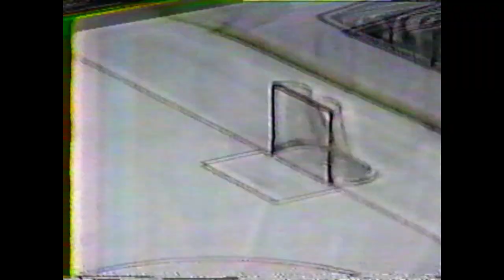Minnesota North Stars Boston Bruins Apr. 11, 1981 Game 3 Highlights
The North Stars steamroll the Bruins with four first period goals en route to a 6-3 win and opening playoff round sweep. Steve Payne scores twice to finish the series with seven goals in three games. 5'5" Bobby Lalonde scores twice and registers an assist - all while shorthanded, in his second-to-last NHL appearance.